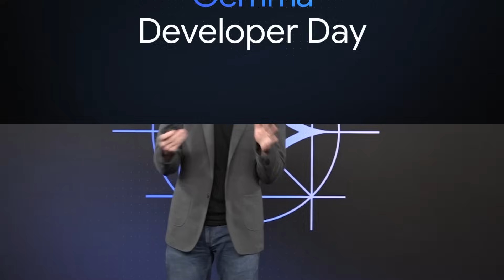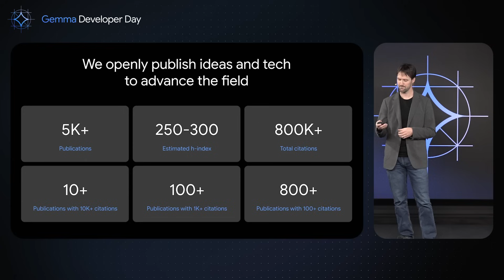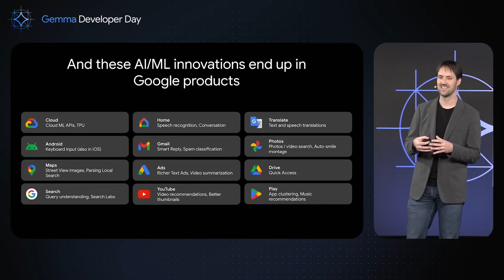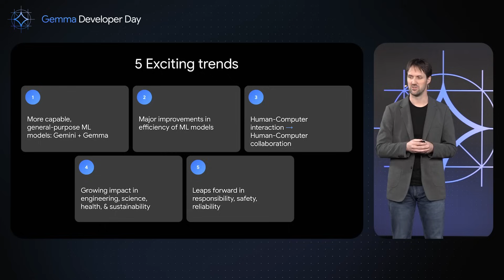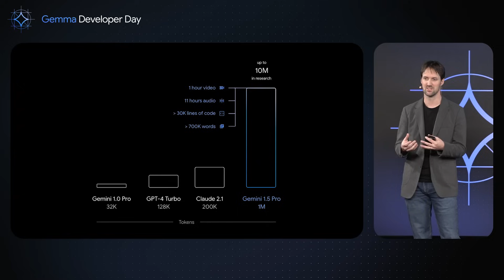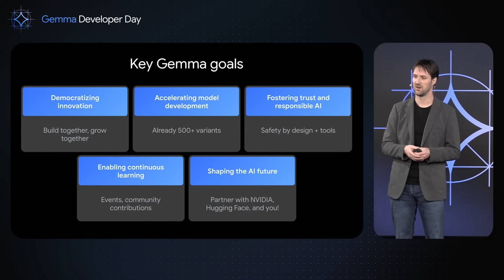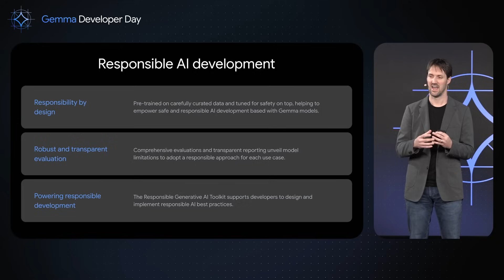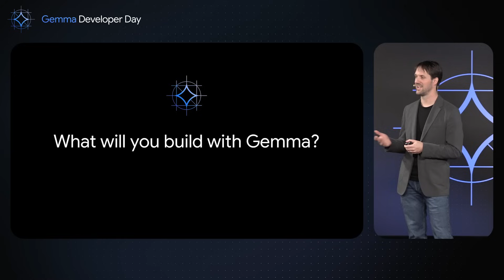Open models in the Gemini era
Google has a long history of contributing innovations to the open community. Learn about the latest generation of open models from Google, designed to assist developers and researchers in building AI responsibly.

Event: Gemma Developer Day 2024
Products Mentioned: Gemma, Gemini